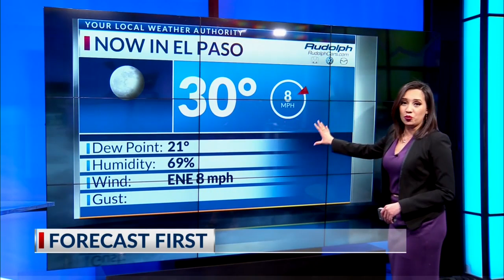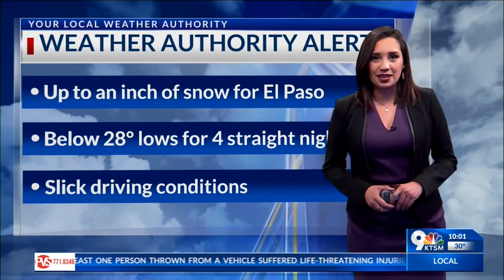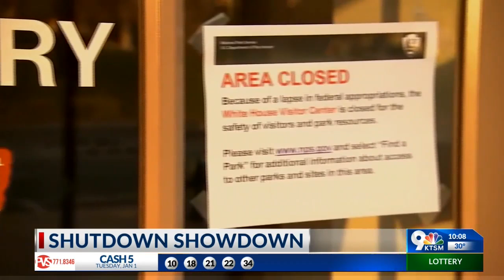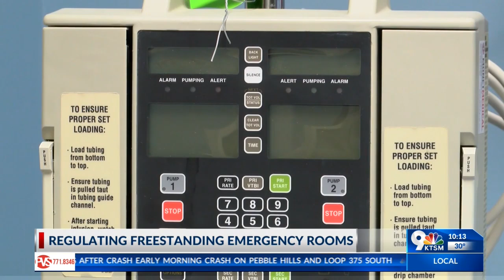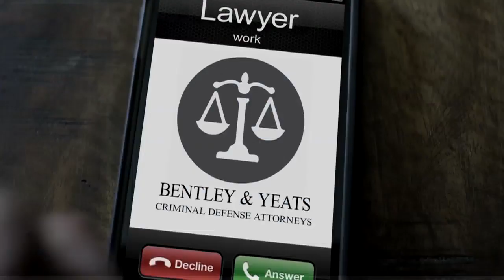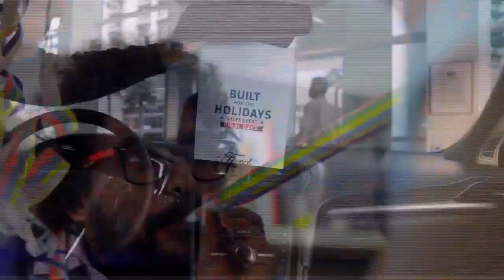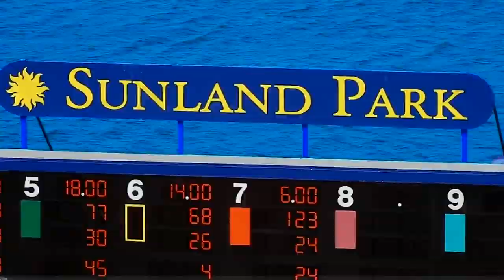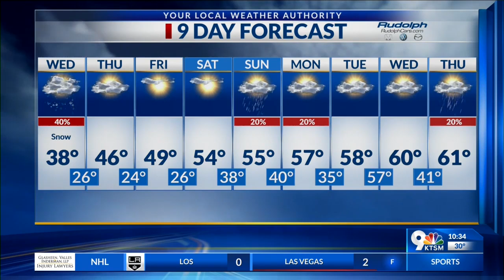NewsChannel 9 at 10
Tat anchor NY